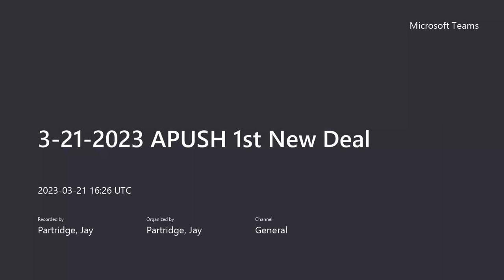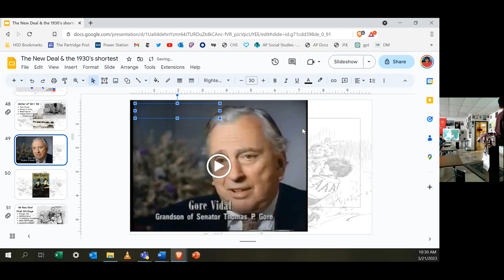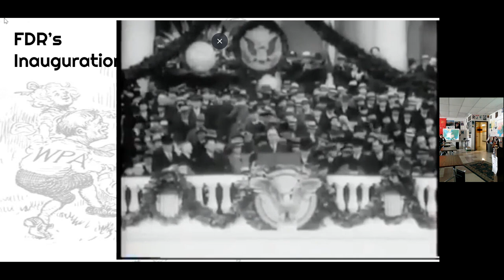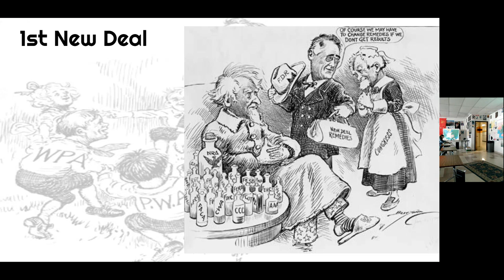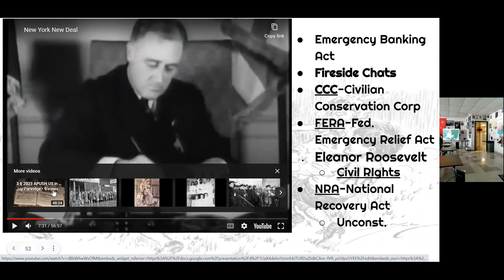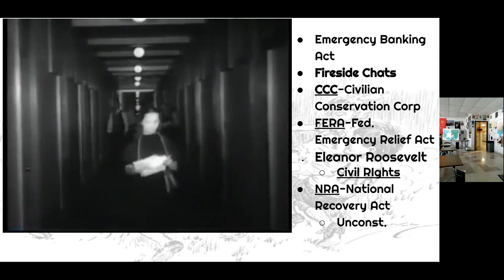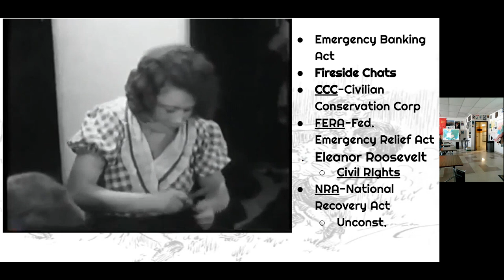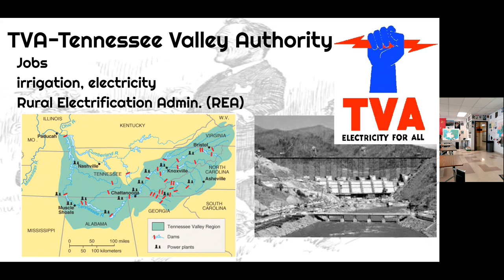3 21 2023 APUSH 1st New Deal